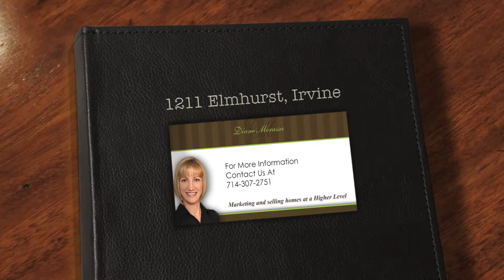1211 Elmhurst, Irvine CA 92618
Property Details
Bedrooms:
1
Bathrooms:
1.5
Square Footage:
900
Property Information
Highly Upgraded with premium location in gated Oak Creek with hills views featuring a spacious master suite with one and one half baths and a 2-car attached garage. Fabulous floor plan with open living and dining area and a sun-splashed balcony. Upgrades include hardwood floors and designer paint. Sparkling kitchen features handsome cabinetry, built in microwave and a dry-foods pantry. Master suite with walk-in closet, and master bath with dual sinks as well as relaxing soaking tub. Enjoy Oak Creek's Award Winning schools, and resort-style pools, spas, tennis, sport courts, upscale shopping, dining and more!